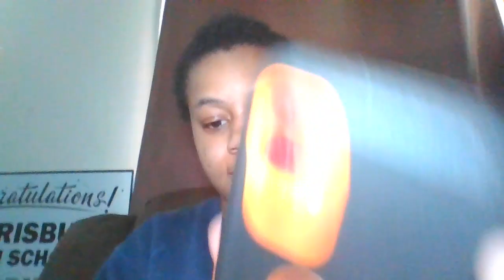WE JUST LIVE IN A SAD REAILTY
WHY CANT WE JUST CARE ABOUT OTHER PEOPLE AND TAKE THIER FEELINGS SERIOUSLY SOMETIMES LIKE WHY NOT PEOPLE ARE HUMAN AND WE HAVE FEELINGS TOO TIME TO START ACTING LIKE IT